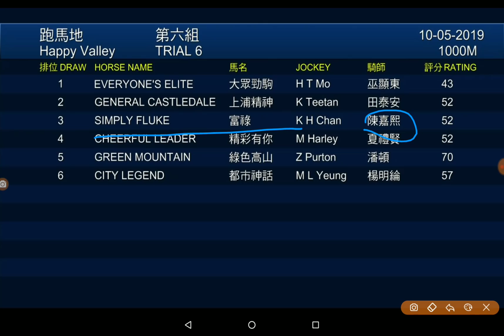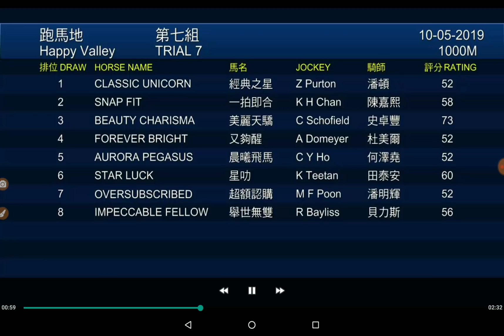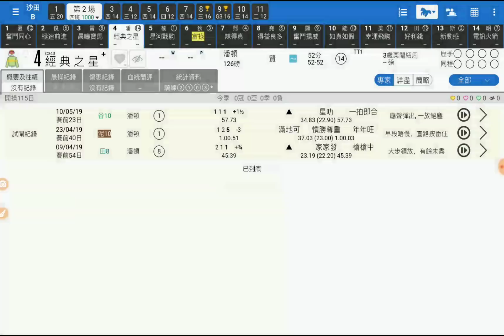賽馬精選第2場 經典之星 一出即勝 「King」2019-06-02